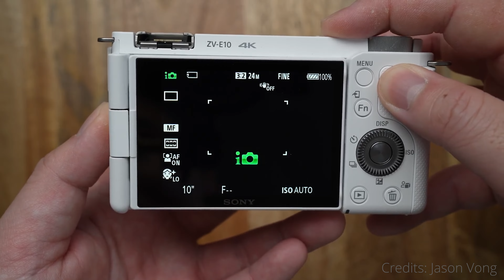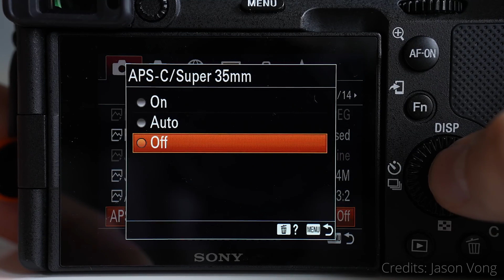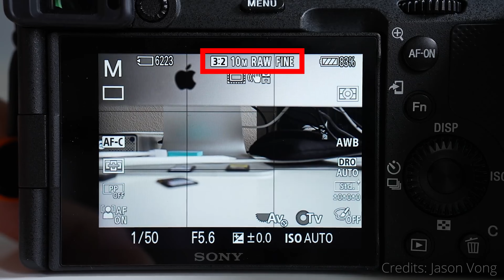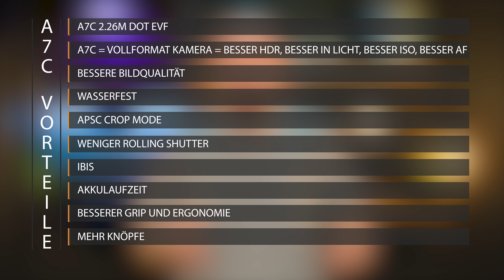Sony A7C vs Sony ZV-E10 - Brauchst du eine Vollformatkamera? German/Deutsch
Bei diesem Video vergleiche ich die Vollformatkamera Sony A7C gegen die APSC Kamera Sony ZV-E10!
Ein interessantes Ergebnis!

✅ Sony Alpha ZV-E10
✅ Sony Alpha 7C

DIE GRÖßTEN AUSWAHLMÖGLICHKEITEN FÜR AFTER EFECTS, PREMIERE PRO, STOCK VIDEOS, SFX, MUSIK, BILDER UND MEHR!

✅ Sony Alpha ZV-E10
✅ Sigma 16mm F1,4 DC DN
✅ Tamron 17-70mm F2.8
✅ Mein ND Filter
✅ Der beste ND Filter
✅ Sony 11mm F1.8
✅ Smallrig Cage für ZV-E10
✅ Kleine Tasche ToGo
✅ Kamera Rucksack

📹 Stream Equipment
✅ Kamera: Sony Alpha 5100 Systemkamera
✅ Objektiv: Sigma 16mm F1,4 DC DN
✅ Mikrofon: Shure MV7
✅ Mikrofonhalter: Røde PSA1 Gelenkarmstativ
✅ Beleuchtung: Elgato Key Light
✅ Beleuchtung: Elgato Key Light Air
✅ Capture Card: Elgato 4K60 Pro MK.2, 4K60
✅ Cam Link: Elgato Cam Link 4K
✅ Greenscreen: Elgato Green Screen
✅ AVerMedia Live Streamer Nexus

►SOCIAL MEDIA◄

(Mobile müsst ihr den Link einfügen beim Beitreten eines Servers; Desktop nur draufklicken)